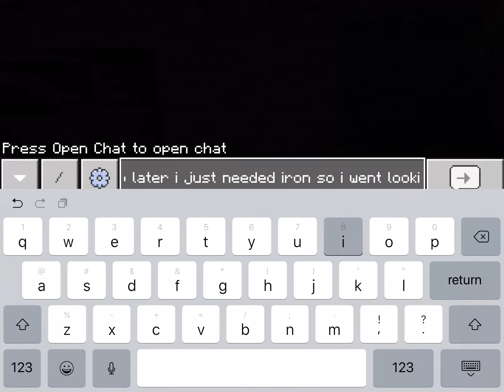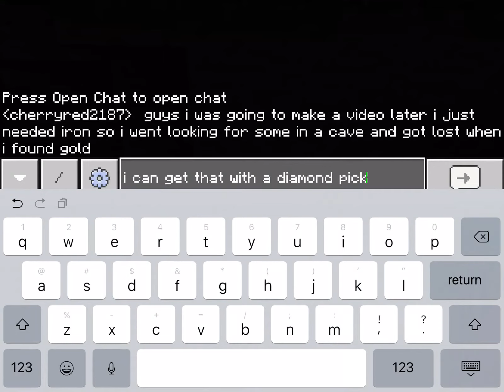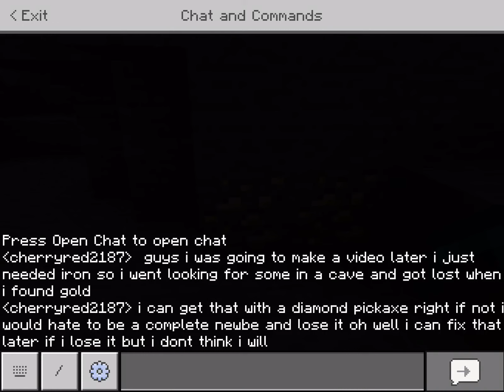I found gold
Hey guys was not planning on making a video here but I found some gold while I was exploring a cave I was really excited and wanted to share it oh and sorry I forgot or did have lamps to put up so there is no light